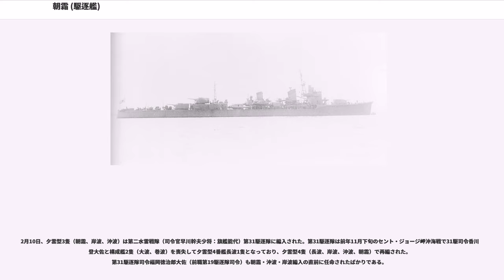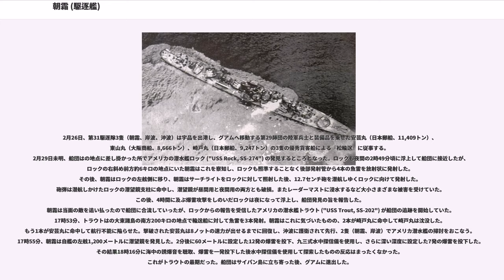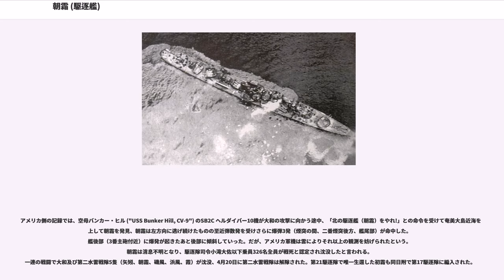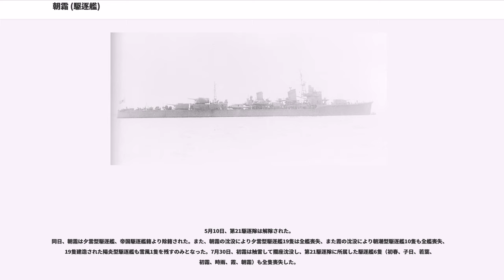朝霜 (駆逐艦)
朝霜（あさしも）は、日本海軍の駆逐艦。夕雲型駆逐艦（一等駆逐艦夕雲型）の16番艦である。戦艦大和（第二艦隊）の沖縄水上特攻作戦（坊ノ岬沖海戦）に参加したが機関故障により落伍、米艦載機の攻撃により大破したあと行方不明となった（沈没認定。）。

1942年度（マル急計画）仮称第344号艦として藤永田造船所で建造、1943年（昭和18年）5月25日、姉妹艦（沖波、岸波）や海防艦2隻（御蔵、平戸）、標的艦波勝等と共に命名された。3隻（沖波、岸波、朝霜）は同日附で夕雲型駆逐艦に登録された。
11月1日、日本海軍は駆逐艦如月・朝霧・夕霧艦長等を歴任した前川二三郎少佐を、臨時朝霜艤装員長に任命した。
11月2日、藤永田造船所に朝霜艤装員事務所を開設。
本艦は同年11月27日に竣工し、朝霜艤装員事務所も撤去された。同日附で正式に横須賀鎮守府籍となり、前川艤装員長も朝霜駆逐艦長（初代）となった。

竣工と共に訓練部隊の第十一水雷戦隊に編入。当事の第十一水雷戦隊は、司令官木村進少将が11月20日附で退任。そのため小川莚喜大佐（海軍兵学校46期）が臨時司令官代理を務めていた。
瀬戸内海に回航された「朝霜」は、訓練部隊《龍田、浜波《12月15日附で第32驅逐隊編入》、岸波《12月3日編入》、沖波《12月10日編入》、朝霜》）に所属。
第十一水雷戦隊各艦（第二戦隊《山城、伊勢、日向》）、や修理復帰艦艇（満潮、不知火、春雨）等と訓練を受けた。

12月15日附で第二水雷戦隊司令官高間完少将は第十一水雷戦隊司令官に任命される（着任12月25日）。
12月29日、燧灘で十一水戦に春雨（第27駆逐隊）が合同した。
駆逐艦4隻（白露型駆逐艦2隻《時雨、春雨》、夕雲型2隻《沖波、朝霜》）は扶桑型戦艦2番艦山城を護衛して呉を出発した、31日、横須賀回航部隊は横須賀に到着した。

1944年（昭和19年）1月4日、夕雲型2隻（沖波、朝霜）は時雨等と別れて内海西部に戻った。
以降、第十一水雷戦隊（軽巡《龍田》、駆逐艦《朝霜、沖波、岸波》）は臨時編入艦と共に内海西部で訓練に従事する。
1月27日附で杉原與四郎少佐（駆逐艦皐月や初雪艦長《沈没時》等を歴任。当時、白露型駆逐艦6番艦五月雨艦長）は朝霜駆逐艦長（二代目）に任命された。
2月10日、夕雲型3隻（朝霜、岸波、沖波）は第二水雷戦隊（司令官早川幹夫少将：旗艦能代）第31駆逐隊に編入された。第31駆逐隊は前年11月下旬のセント・ジョージ岬沖海戦で31駆司令香川清登大佐と構成艦2隻（大波、巻波）を喪失して夕雲型4番艦長波1隻となっており、夕雲型4隻（長波、岸波、沖波、朝霜）で再編された。第31駆逐隊司令福岡徳治郎大佐（前職第19駆逐隊司令）も朝霜・沖波・岸波編入の直前に任命されたばかりである。

2月26日、第31駆逐隊3隻（朝霜、岸波、沖波）は宇品を出港し、グアムへ移動する第29師団の陸軍兵士と装備品を乗せた安芸丸（日本郵船、11,409トン）、東山丸（大阪商船、8,666トン）、崎戸丸（日本郵船、9,247トン）の3隻の優秀貨客船による『松輸送』に従事する。
2月29日未明、船団はの地点に差し掛かった所でアメリカの潜水艦ロック ("USS Rock, SS-274") の発見するところとなった。ロックも夜間の2時49分頃に浮上して船団に接近したが、ロックの右斜め前方約6キロの地点にいた朝霜はこれを察知し、ロックも照準することなく後部発射管から4本の魚雷を放射状に発射した。その後、朝霜はロックの左舷側に移り、朝霜はサーチライトをロックに対して照射した後、12.7センチ砲を潜航しゆくロックに向けて発射した。砲弾は潜航しかけたロックの潜望鏡支柱に命中し、潜望鏡が昼間用と夜間用の両方とも破損。またレーダーマストに浸水するなど大小さまざまな被害を受けていた。この後、4時間に及ぶ爆雷攻撃をしのいだロックは夜になって浮上し、船団発見の旨を報告した。
朝霜は当面の敵を追い払ったので船団に合流していったが、ロックからの報告を受信したアメリカの潜水艦トラウト ("USS Trout, SS-202") が船団の追跡を開始していた。17時53分、トラウトはの大東諸島の南方200キロの地点で輸送船に対して魚雷を3本発射。朝霜はこれに気づいたものの、2本が崎戸丸に命中して崎戸丸は沈没した。もう1本が安芸丸に命中して航行不能...